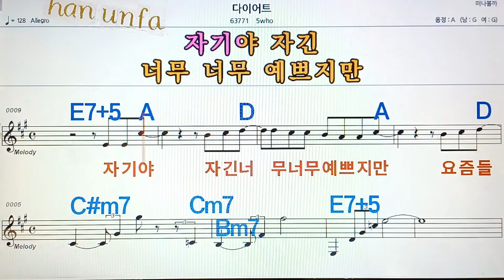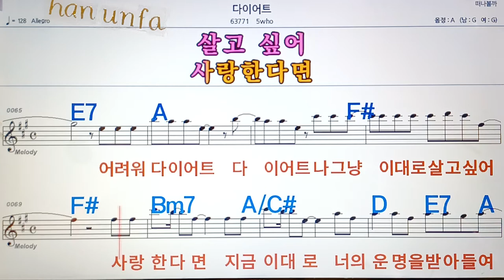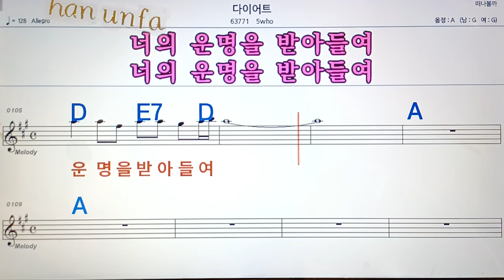다이어트/5who💋노래방, 통기타 , 코드 큰악보, 가라오케, 반주💖Karaoke, Sheet Music, Chord, MR